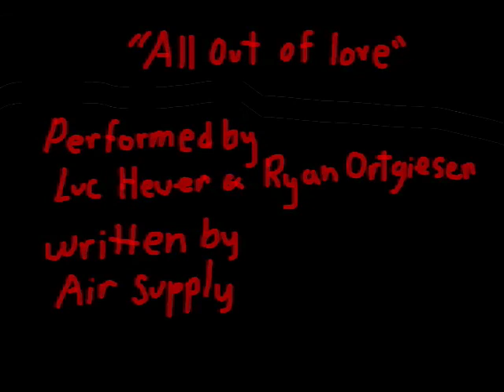Dantes Bastardized Inferno Part 2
The Classical Tale by Dante Alighieri, animated and slightly skewed...but just slightly.